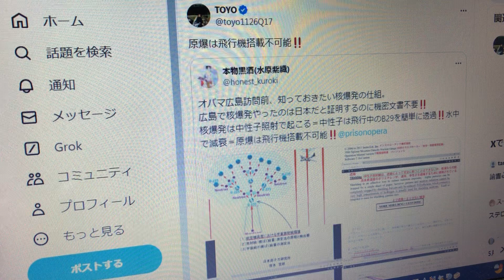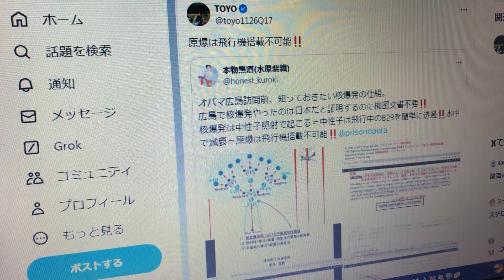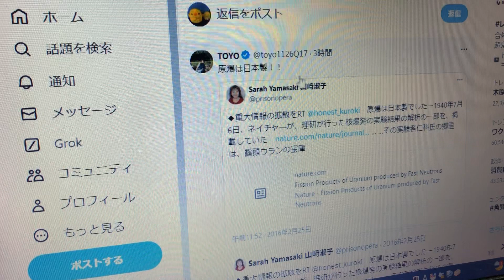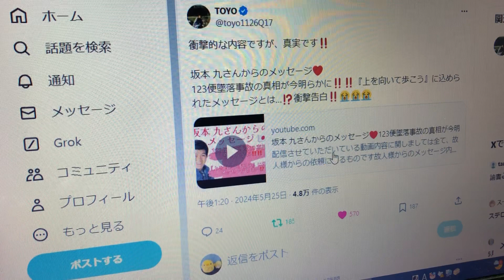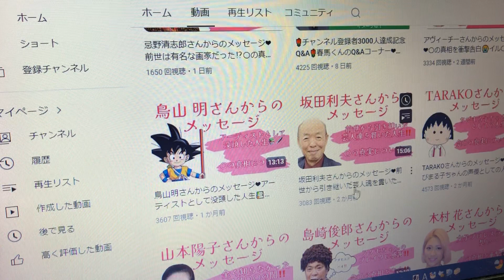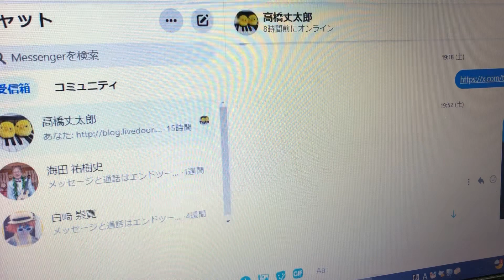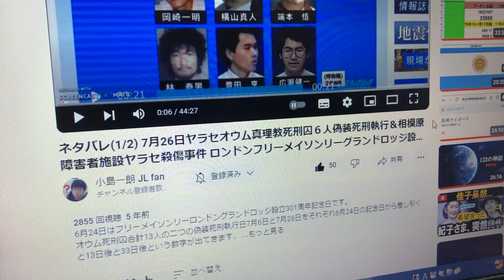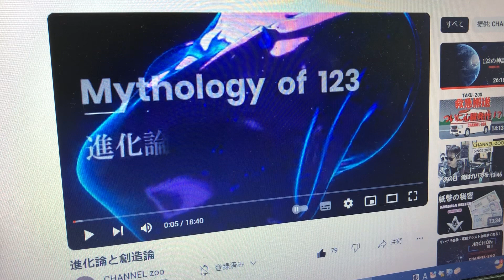微差力/さいとうひとりさん/坂本九/永六輔/中村八大/689トリオ/日本航空123便墜落事故/689/8月6日 広島/8月9日 長崎/上を向いて歩こう/火薬/原爆地上起爆説/トロン/ブロックチェーン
微差力/さいとうひとりさん/坂本九/永六輔/中村八大/689トリオ/日本航空123便墜落事故/689/8月6日 広島/8月9日 長崎/上を向いて歩こう/火薬/原爆地上起爆説/トロン/ブロックチェーン/刺激惹起性多能性獲得細胞/STAP幹細胞/3dプリンター/電気ではない新しいエネルギー/メタンハイドレート【ぴよぴよのおはなしシリーズ/3555】

♪　原爆は飛行機搭載不可能‼️→コメント欄に書きました。

♪　衝撃的な内容ですが、真実です‼️/坂本 九さんからのメッセージ❤️→コメント欄に書きました。

♪　坂本 九さんからのメッセージ❤️123便墜落事故の真相が今明らかに‼️‼️『上を向いて歩こう』に込められたメッセージとは…⁉️衝撃告白‼️😭😭😭/himiko channel

♪　ネタバレ(1/2) 7月26日ヤラセオウム真理教死刑囚６人偽装死刑執行＆相模原障害者施設ヤラセ殺傷事件 ロンドンフリーメイソンリーグランドロッジ設立

☆　【やばい】19人の方は生きている/誰も死んでいなかった→コメント欄に書きました。

♪　【日本航空123便墜落事故】sukiyaki/坂本九/永六輔/中村八大/689/8月6日 広島/8月9日 長崎/上を向いて歩こう/火薬/原爆地上起爆説→コメント欄に書きました。

♪　Ｂ29爆撃機「エノラ・ゲイ」/上の画像が原爆を投下したとされているＢ29爆撃機「エノラ・ゲイ」です。1945年8月6日未明にテニアン島を発進、同日午前8時15分に高度1万1500メートルから広島市中心部に原爆を投下したとされていますが…/この爆撃機に、重さ約４トンもある原爆を搭載したとするのは、あまりにも無理がありますね。格納庫には入らないでしょう。→コメント欄に書きました。